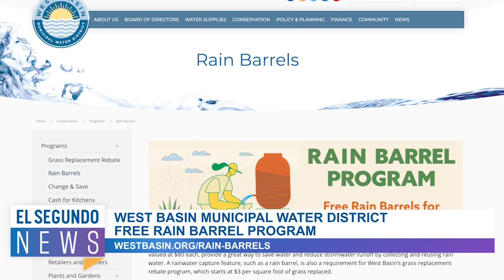West Basin Free Rain Barrel Program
West Basin Municipal Water District brings back its free rain barrel program.